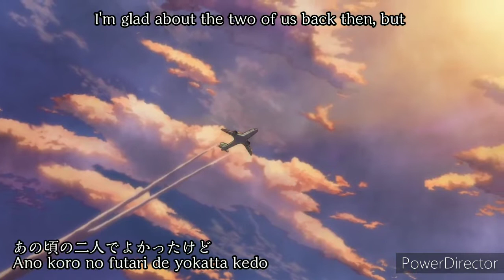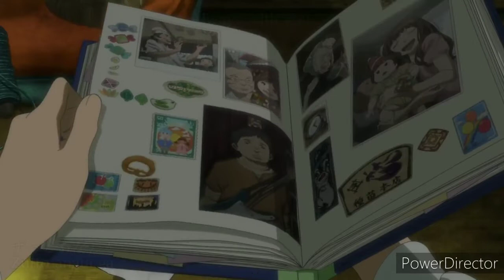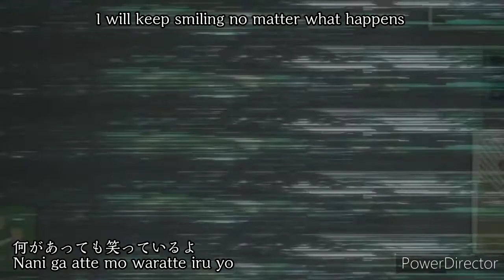【雪花火】Yukihanabi by Saori Hayami [Kanji,Romaji,EngSub]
Song / 曲: 雪花火 / Yukihanabi
Artist / 歌手: 早見沙織 / Hayami Saori
Anime / アニメ: ハル / Hal

❄If some of the subtitles are incorrect, my apologies.

                                 ♪🐻𝓛𝔂𝓻𝓲𝓬𝓼🐻♪

ずっと好きだよ  ずっとあなたが
Zutto suki da yo zutto anata ga
涙の代わりに打ち上がる  雪の花火が
Namida no kawari ni uchiagaru yuki no hanabi ga

あなたに恋して本当によかった
Anata ni koishite hontou ni yokatta
怖いものなんてないくらいただ笑ってた
Kowai mono nante nai kurai tada waratteta
あの頃の二人でよかったけど
Ano koro no futari de yokatta kedo
二度とはもう戻れないことくらいわかってるよ
Nido to wa mou modorenai koto kurai wakatteru yo

想いの代わりに打ち上がる  雪の花火が
Omoi no kawari ni uchiagaru yuki no hanabi ga

あなたは誰より優しく弱虫で
Anata wa dare yori yasashiku yowamushi de
もう一度会えるまで絶対に強くなる
Mou ichido aeru made zettai ni tsuyoku naru
何があっても笑っているよ
Nani ga atte mo waratte iru yo
あの日からそう決めて一人でも歩いてきた
Ano hi kara sou kimete hitori demo aruite kita

生まれて初めて見た世界
Umarete hajimete mita sekai
あなたが見せてくれたよね
Anata ga misete kureta yo ne
今度もそうこの街に
Kotoshi sou kono machi ni
白い雪は降るのかな
Shiroi yuki wa furu no kana

こんなに好きになってごめんね
Konna ni suki ni natte gomen ne
あなたじゃなきゃ私の全て意味を持たないの
Anata janakya watashi no subete imi wo motanai no

ずっと好きだよ  ずっといつまでも
Zutto suki da yo zutto itsumade mo
心の空にまた打ち上がる  雪の花火が
Kokoro no sora ni mata uchiagaru yuki no hanabi ga